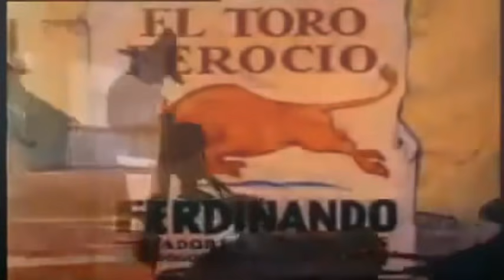El Toro Ferdinando - Cuento Infantil (En Español)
El Toro Ferdinando - Cuento Infantil (En Español), Cortometraje de Disney 1938.